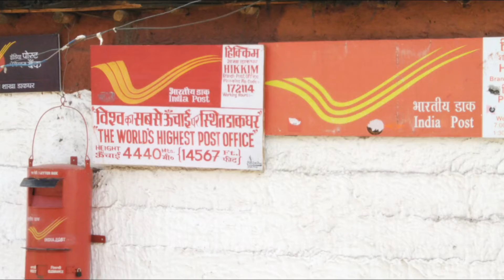Hikkim, World's highest Post Office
Hikkim, Himachal Pradesh, World's highest Post Office